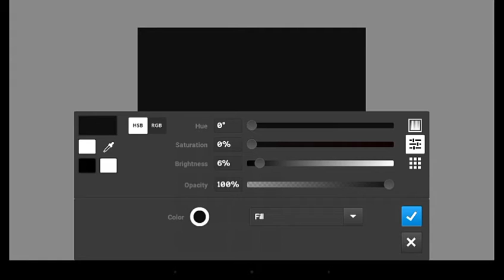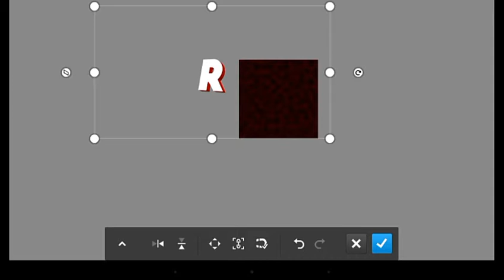Logo for Rahullz 3!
Logo for Rahullz again! Rahullz i hope you like it!